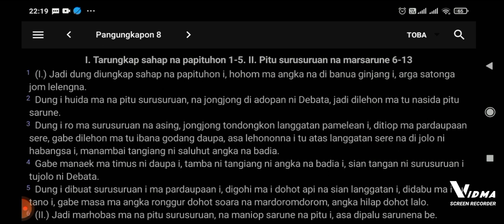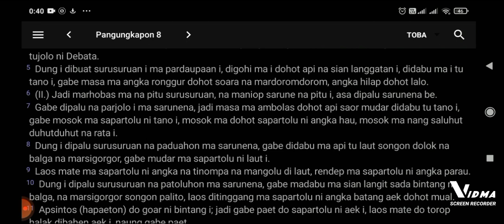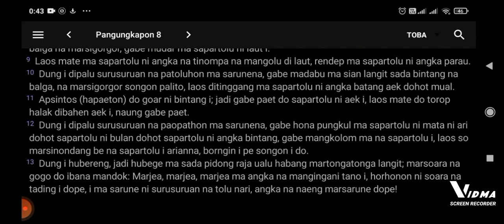Bibel Toba - Pangungkapon 8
Pangungkapon 8
text: bible.app